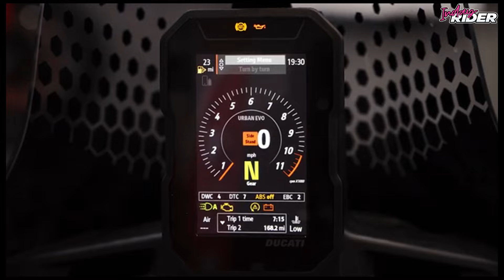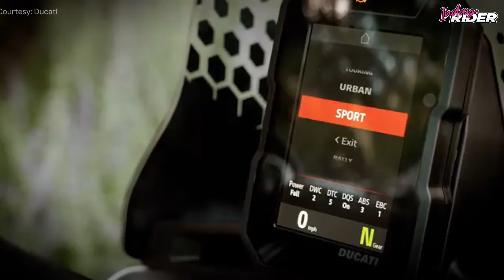Ducati Desert X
This adventure bike for sure will give you a different experience and look! Ang GUWAPO lalo na white!😊
Displacement 937cc
Seat height:
standard 875mm
low seat+ low suspension kit:845mm
Power: 110hp @9,250 rpm
Torque: 92 Nm @6,500 rpm
wet weight: 210kg
Front Tire: 21"
Rear Tire: 18"
Fuel Tank Capacity: 21liters
SRP 1,550,000
Now available at Motorrad Alley Batangas @AccessplusBatangas!
You can inquire at 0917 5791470. Look for Sir Renz.